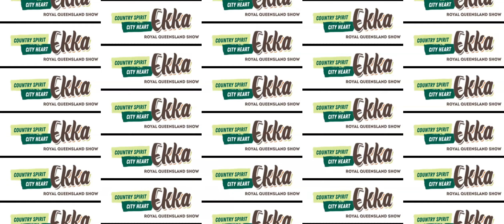2024 AgForce Ag Ed Hall Ekka Volunteer Registration.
The much-loved annual EKKA attracts over 400 000 people to Brisbane providing a perfect opportunity to bridge the gap between city and country. Help us facilitate genuine conversations about food and fibre production by donating a few hours of your time to represent your organisation on the AgForce site.